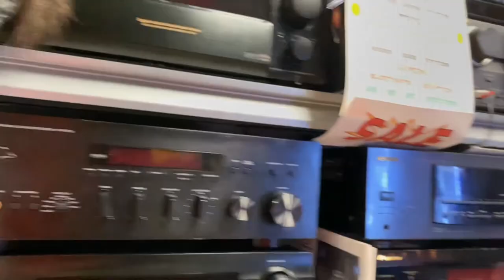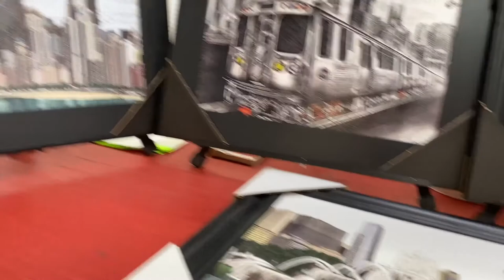Exploring a Flea Market | Swap O Rama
Taking a tour of the famous flea market called the Swap O Rama. This place is notorious for selling stolen items and sometimes random junk. I believe there are 3 locations around the Chicagoland area. This is a tour of the Alsip location. Hope everyone enjoys the video!